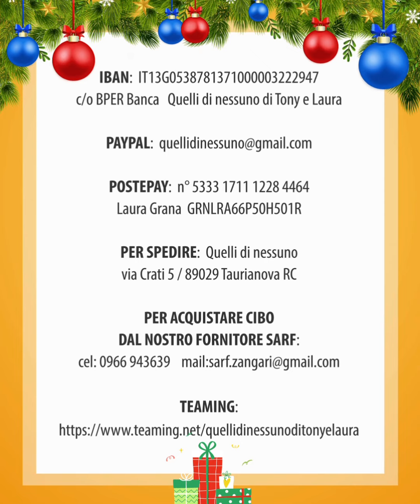CICCINA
CICCINA, la cagnolina dolcissima che ha partorito i suoi piccoli sotto un forno a legna
Femminuccia giovane (un paio di anni), tg piccola.